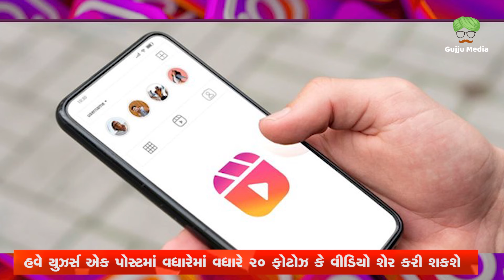Instagramનું લેટેસ્ટ અપડેટ : હવેથી એકસાથે 20 ફોટોઝ-વીડિયોઝ કરી શકાશે શેર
મેટાની ઓનરશિપ વાળા પ્લેટફોર્મ Instagramને મોટુ અપગ્રેડ આપવામાં આવ્યું

હવે યુઝર્સ એક પોસ્ટમાં વધારેમાં વધારે 20 ફોટોઝ કે વીડિયો શેર કરી શકશે

 જ્યારે છેલ્લી લિમિટ ફક્ત 10 ફોટો કે વીડિયોઝની હતી